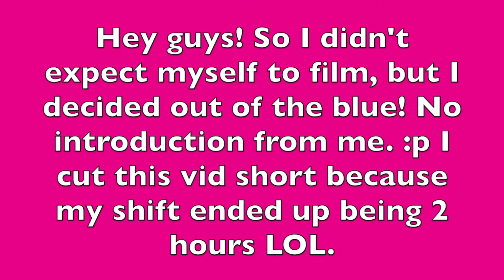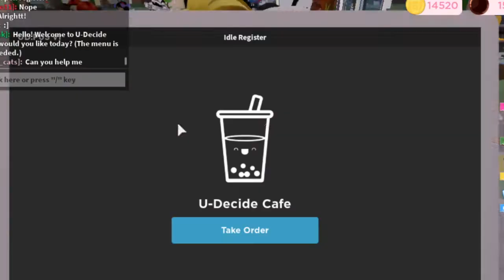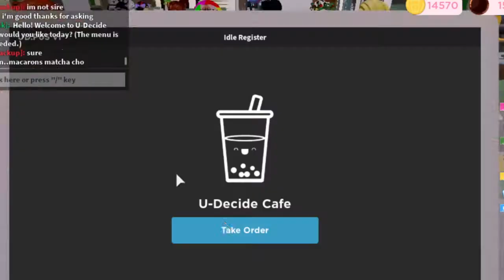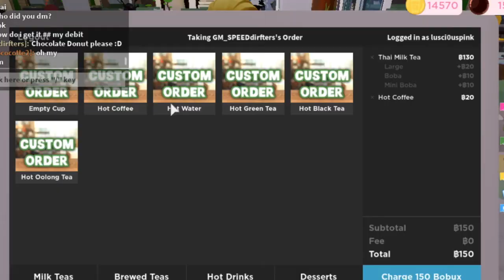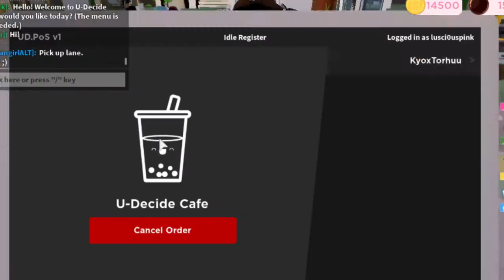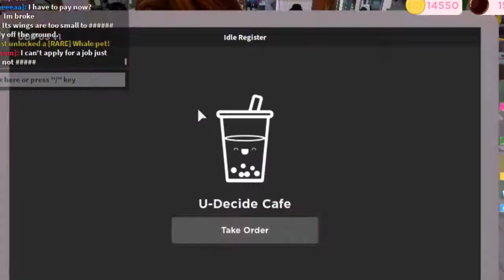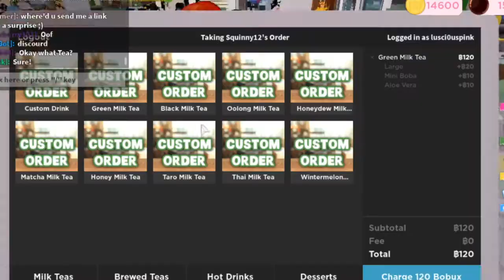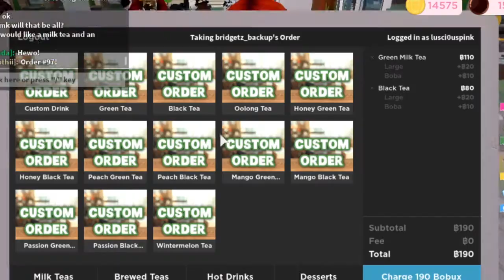U DECIDE CAFE SHIFT #7 | Roblox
💌: Thank you for checking out my video! ♡ Just letting you guys know, I will not be having a laptop soon so I won't be able to record more shifts for a week or two. I will be getting a new laptop, so yay! One more thing, I record some shifts for entertainment/memory purposes. Catch me at U-Decide Cafe sometime!  ♡ ;)